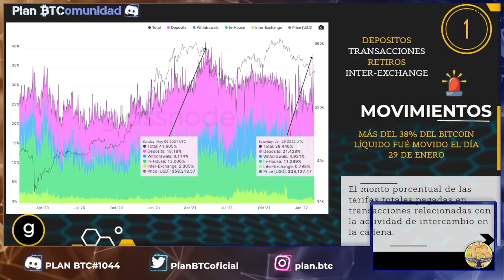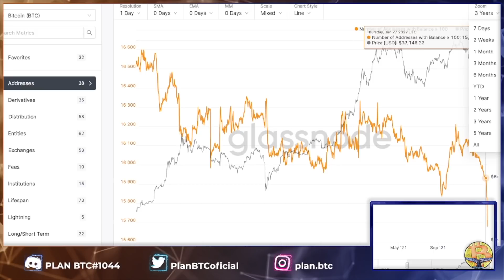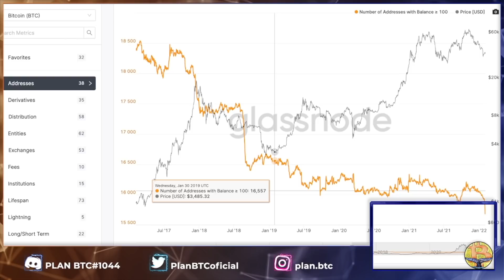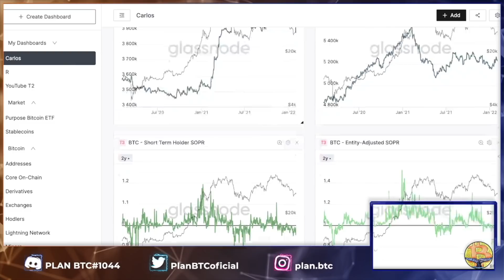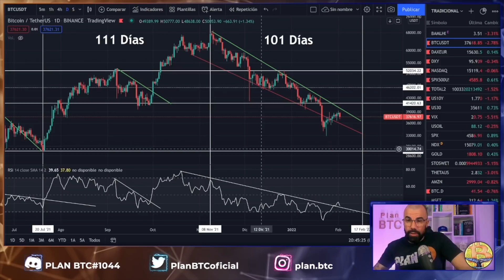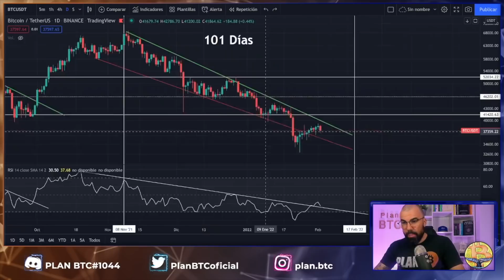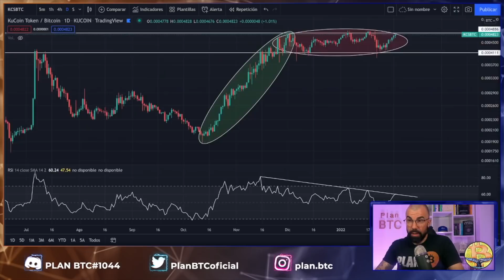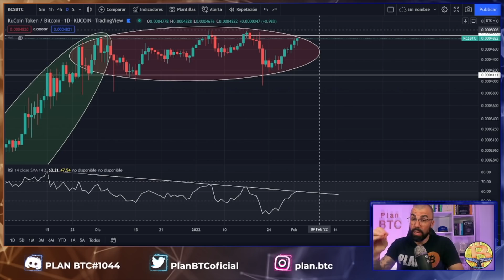BITCOIN A POCOS DÍAS DE UN GRAN MOVIMIENTO🔥 BINANCE, KUCOIN Y GLASSNODE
``Solo cuando baja la marea se sabe quién nadaba desnudo´´
El mundo de los mercados de valores es un oficio complicado, mientras que para pilotar un avión comercial necesitas mas de 100.000€, dos años para sacarte la licencia y más de 1500  horas como copiloto, para jugarte los ahorros de toda tu vida solo es necesario abrirte cuenta en un exchangue. Solo invierte dinero que puedas permitirte perder. NO te apalanques.

NO ES CONSEJO DE INVERSIÓN